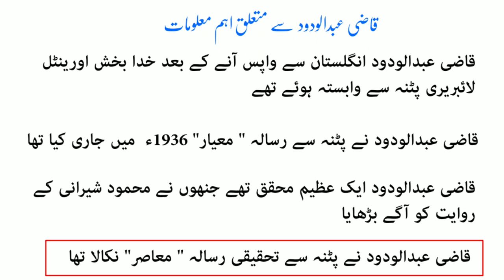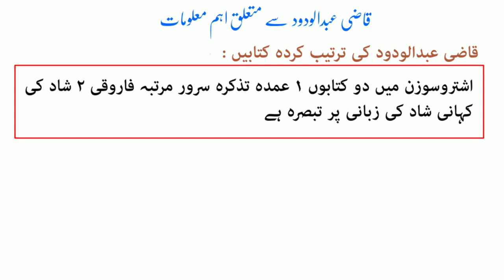Qazi Abdul wadood l Aham Malomaat or Kitabe l Related Nta Net Jrf Urdu Exam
Khusahamdeed

Apke apne Channel Sikhna Sikhana me

Ajki video me hum qazi Abdul wadood se mutallik aham Malomaat pesh karenge jo ki net exam me in Mutallik swal ate he Ummeed he apko isse madad milegi

# urduentrance